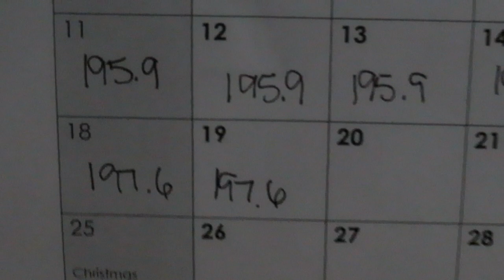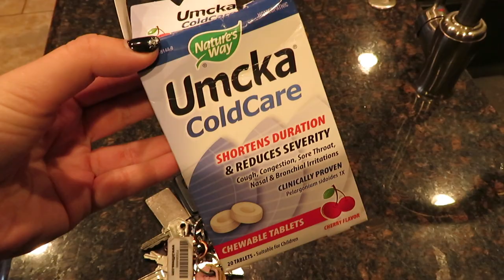Figure Competition Prep Life Ep. 4: Keeping it real... I SCREWED up!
❤ Let's Talk! ✉

✺FAQ✺
Name: Sidney
Age: 17 (12th grade)
Camera: Canon Rebel T3i
Partnered: StyleHaul